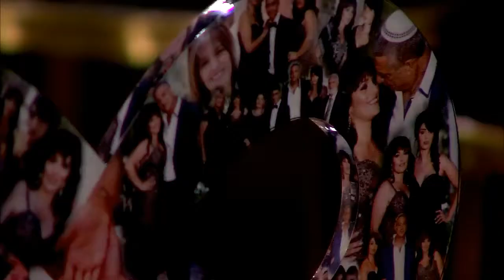עיצוב+ עם סיגל שחמון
האותיות האישיות שלי בתכנית העיצוב עם סיגל שחמון.